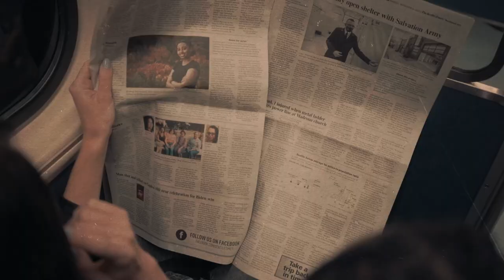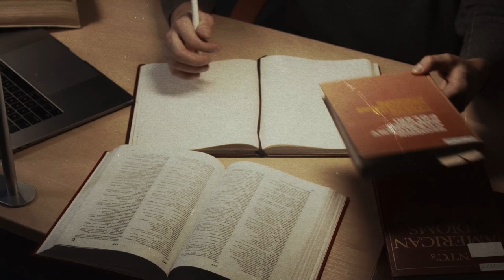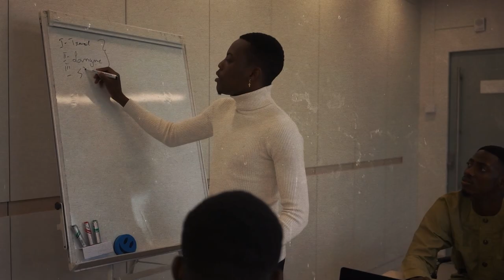SHANTI DEVI - Indian Rebirth Story that shocked the World | Reincarnation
Ek din Gandhiji apne ashram me baithe the, aur unke paas ek khabar aati hai, ki dilli ki ek 6 saal ki ladki, ye bol rahi hai ki uska punar janm hua hai, aur use apne pati ke paas vapas jaana hai. Aapko yahi lag raha hoga na, ki ye kaise ho sakta hai?kuch bhi? Gandhiji ke dimaag me bhi yahi chal raha tha. Ki ye kaise ho sakta hai??
Ye kahani hai 6 saal ki bachhi, Shanti Devi ke baarein me. Jo 1935 se 1950 tak sabse charchit mahilao me se ek rahin hai. Duniya bhar se kayi scholors ne inki life pe study ki hai ki kya sach me punar janm ho sakta hai? Kya sach me kuch adhoora chhoot jaane par insaan vapas use paane ke liye janm le sakta hai? Kya marta sirf shareer hai, aatma hamesha zinda rehti hai? In sawalo ke jawaabo ne har insaan, har scholor ko sochne par majboor kar diya hai. Aaj hum baat karne jaa rahe hai, Shanti devi ki mystery ke baarein me, ki inki life ka sach akhir tha toh tha kya??

We love questions whose answers are always hidden in a mystery. Serial killers and murderers should not always be able to justify their crime story. And not only conspiracy theory, but there are so many secrets hidden in our Indian mythology, that in the end many scholars and researchers have termed them as an unsolved mystery. There are many Indian mysteries which are just getting buried in the pages of history. We are digging out such information and controversy from ancient times, in India Today. The story of being evil, haunted and possessed always comes with many questions. We bring these things to you through podcasts and YouTube videos. We take responsibility for providing every such story, news and information to you.